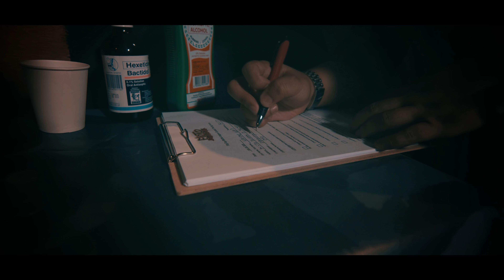FlipTop - Illtimate vs C-Quence | Quarantine Battles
FlipTop presents: Second Sight 8 @ D' mention, Buhay Parin City, Metro Manila, Philippines. July 2050. Filipino Conference Battle.

-ILLTIMATE VS C-QUENCE-